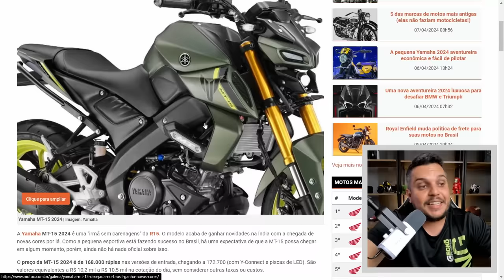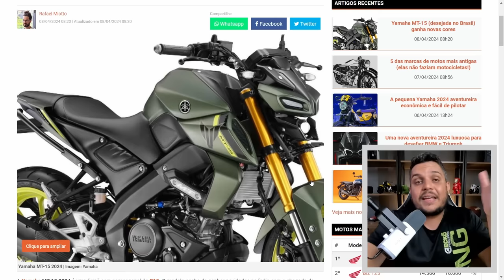🚨A YAMAHA Tem NOVIDADES e MT 15 Esta sendo DISCUTIDA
✅Haya Creations✅
Film Maker
✅Vulcan Radical Store✅
Endereçõ: Rua Marquês do Herval, 95 - Centro
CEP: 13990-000